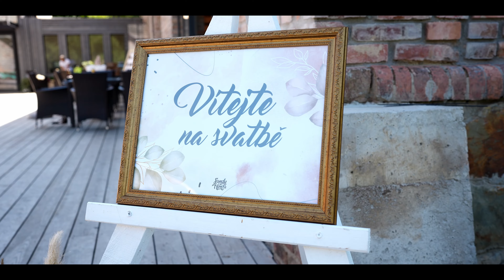4K I Svatební video| Sandra&Jan 2022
Jan&Sandra I Svatební video 25/7/2022 I Mlýn na Dobré vodě.